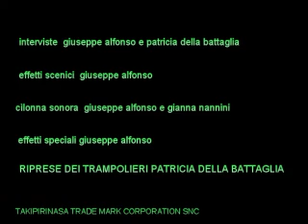parrucche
tutto è improbabile in questo tra i primi video della Takipirinas Korporatione snc e di un ancora giovane giuseppe alfonso. lo sguazzo delle acque marine nell'interno della lugubre chiesa è una metafora ficcante e socialmente evoluta della incomunicabilità e degli stenti del vivere. una sola cosa è sicura: sotto le parrucche può nascondersi di tutto.